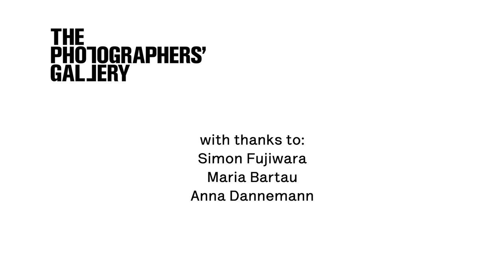An Interview with Simon Fujiwara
An Interview with artist Simon Fujiwara on his exhibition Joanne, 7 Oct – 15 Jan 2017